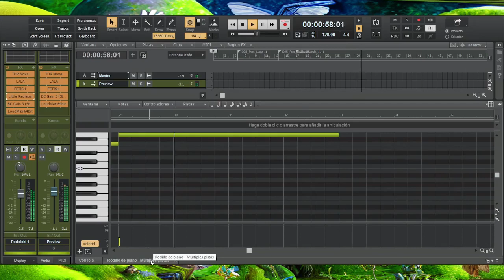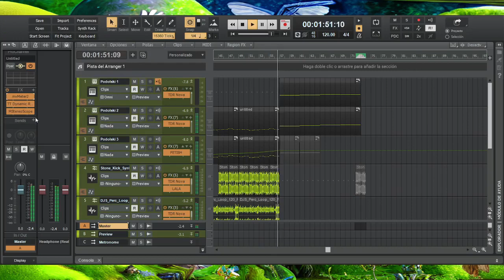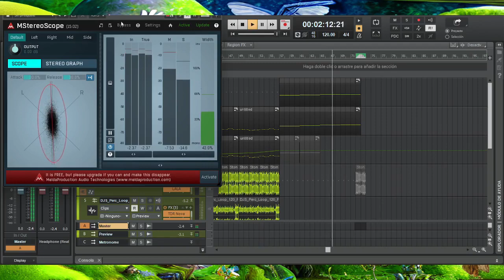Creado Probando el VST Podolsky en Cakewalk con Sonidos de Bandlab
Me suele pasar que cuando descargo y pruebo algún plugin nuevo o algún sinte VST, termino por crear algún tema de paso.
Este es uno de esos casos en el que probando el sintetizador VST Podolsky de U-He. A partir de un preset de arpegio y con unos samples de Bandlab he creado esta pieza.